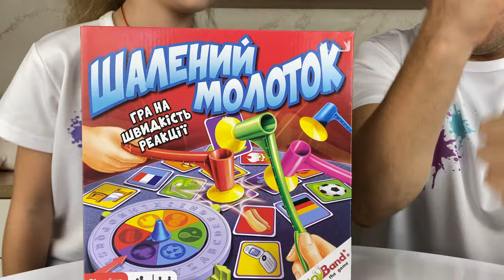JoyBand Безумный молоток Kroshik Day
Всем привет с Вами kroshik day ,
в этом ролике ты увидишь классную и весёлую игру JoyBand Безумный молоток.